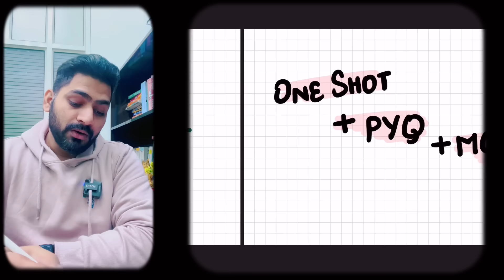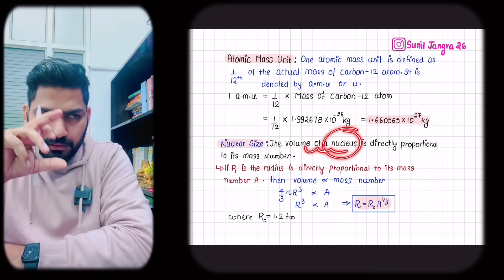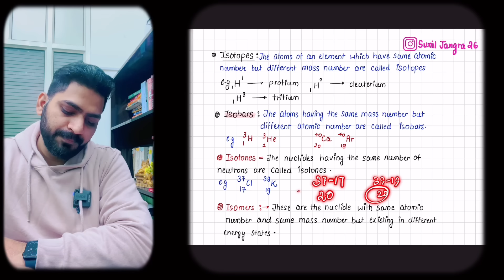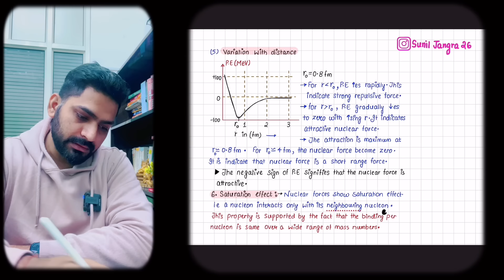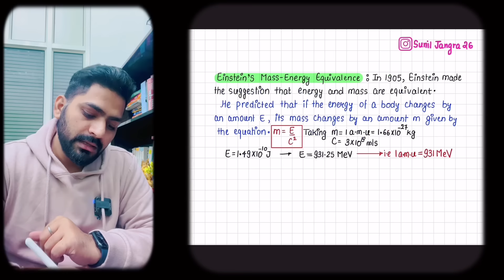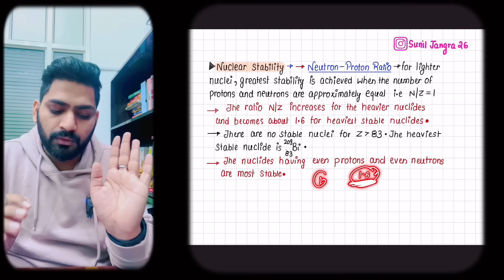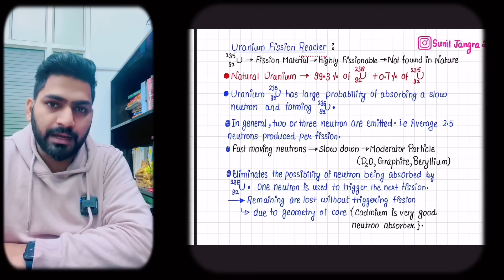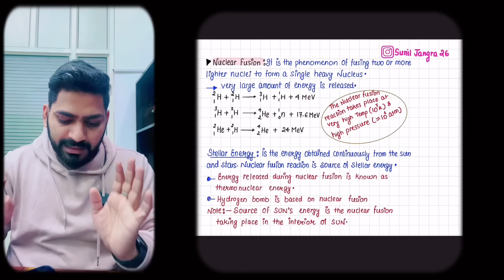NUCLEI Class 12 Physics | Revision in 30 minutes | JEE | NEET | Boards | CUET | Sunil Jangra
Physics Sample Paper book 2024

Class 12 Full Physics in One Shot | Physics Revision in One Video CBSE 2023 | Sunil Jangra Sir